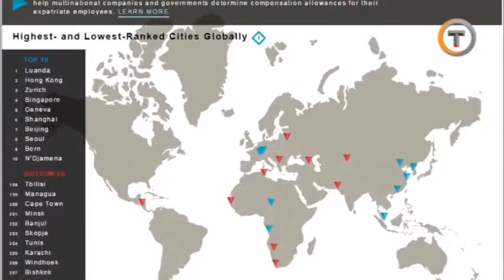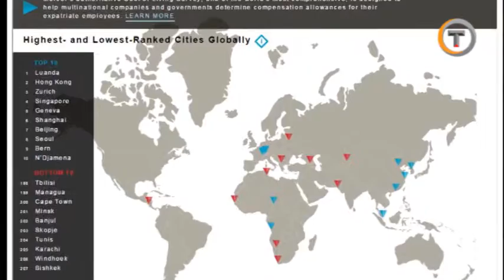Biaya Hidup di Asia Semakin Mahal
Hong Kong berada di urutan kedua sebagai kota termahal di dunia. Tak hanya Hong Kong, lima dari sepuluh kota di Asia juga menjadi kota dengan biaya hidup termahal.